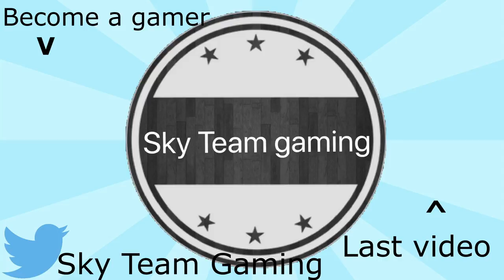Kill all the KIDDIES!!! | Kindergarten #2